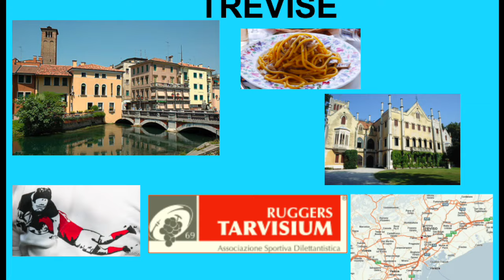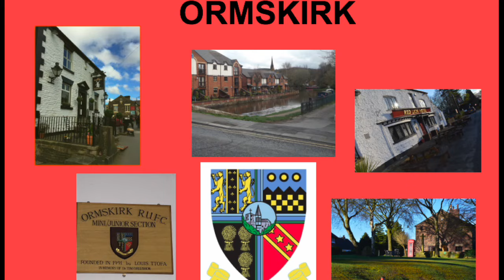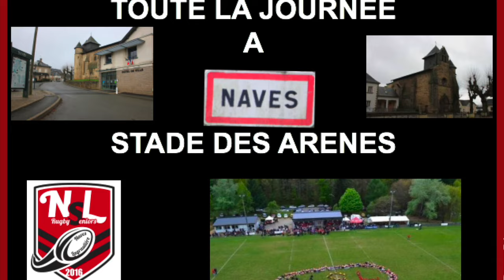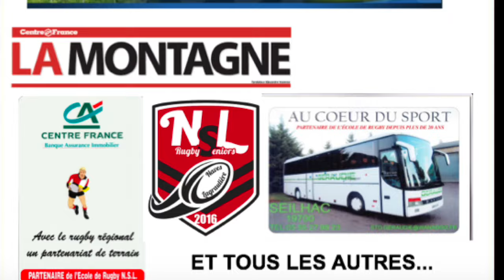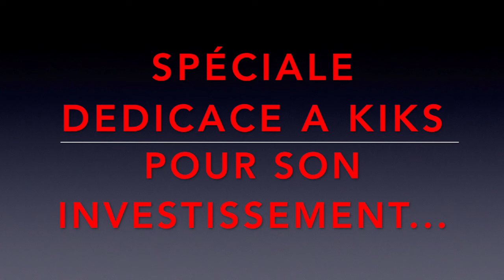Tournoi des VI nations Louis TTOFA 2017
Cette vidéo traite de Tournoi des six VI nations Louis TTOFA 2017